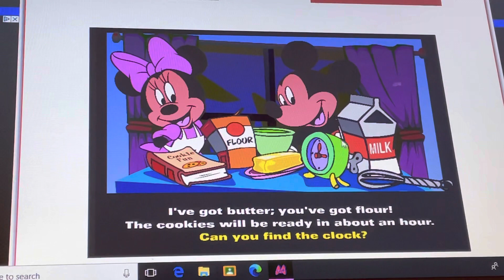Minnie s cookie kitchen old Disney flash game ￼